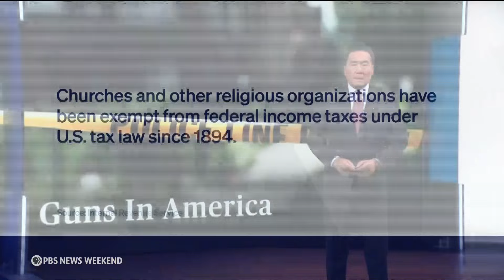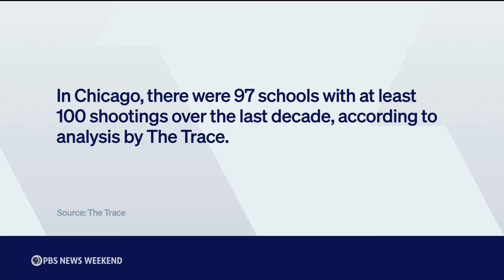Frequent gun violence near school grounds harms millions of kids, analysis finds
From 2014 to 2023, communities across the U.S. saw more than 188,000 shootings within 500 yards of a school, an average of 57 shootings per day, according to a new analysis by The Trace. The report found that in 2023 alone, 6 million students had a shooting occur near their school. Olga Pierce, one of the journalists who did this analysis, joins William Brangham to discuss the findings.